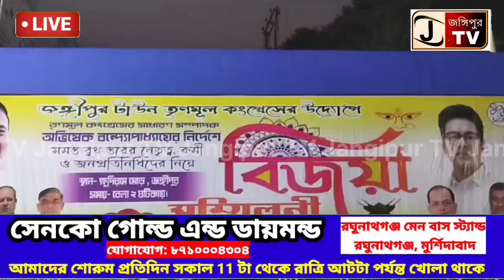সর্বভারতীয় তৃণমূল কংগ্রেসের সাধারণ সম্পাদক অভিষেক বন্দ্যোপাধ্যায়ের নির্দেশে